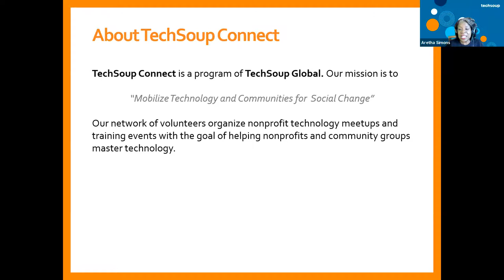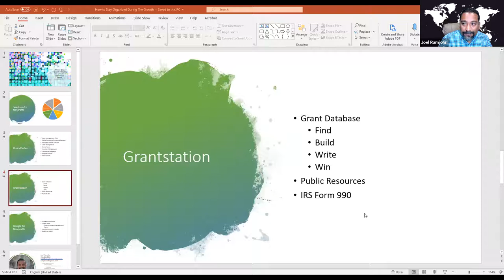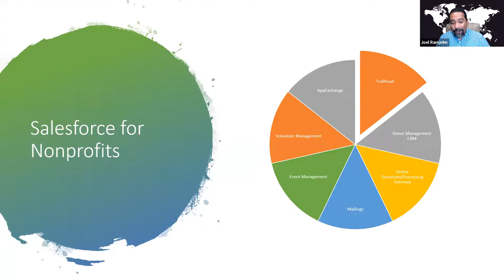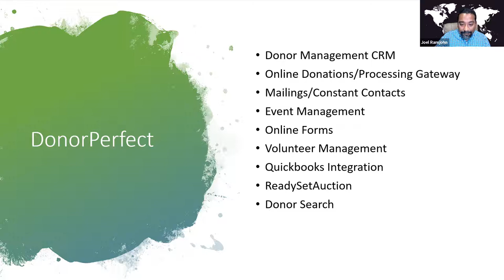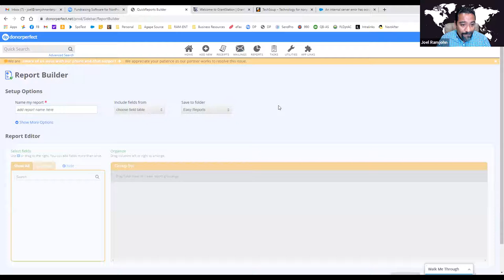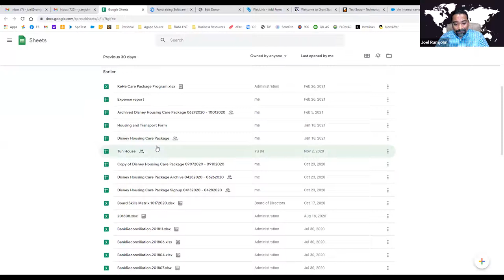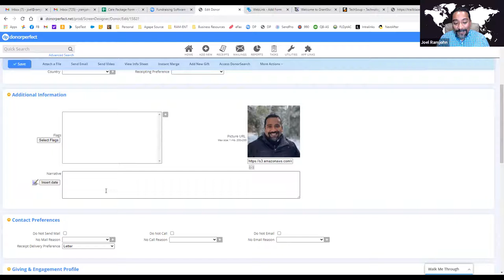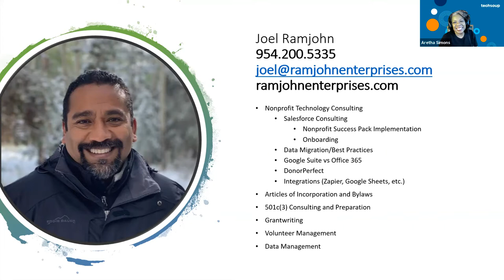TechSoup Connect Central Florida: How to Stay Organized During The Growth & Downtime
Hosted by TechSoup Connect Central Florida on May 12, 2021.

Joel Ramjohn founder of Orlando Welcome and Agape Source will share and demonstrate how he used Salesforce and Grant Station to help during downtime and during the growing pains of their nonprofit.